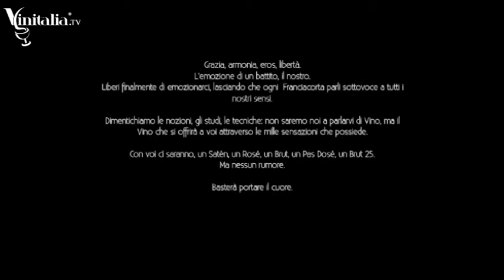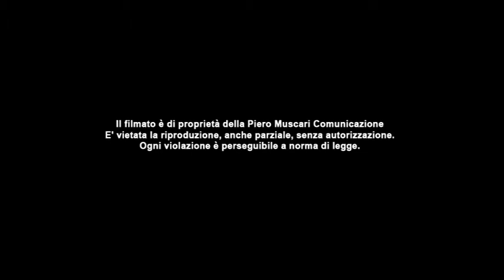Laura Bresciani - Ufficio stampa Azienda Agricola Fratelli Berlucchi